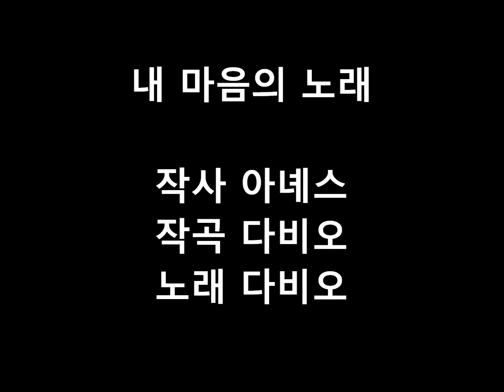내 마음의 노래 - 다비오 작곡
운전 중이거나 산책을 하다보면 어디선가 아름다운 소리가 들려 올 때가 있습니다.
그러면 저는 주님의 음성인가하고 귀를 쫑긋 세우지요.
그리곤 제 마음이 곧 평안해 오짐을 느낀답니다. 그 평안함을 주시는 우리 주 예수 그리스도의 아버지 하느님 찬미하나이다...
이 곡의 악보가 필요하신 분은 클릭 바랍니다.